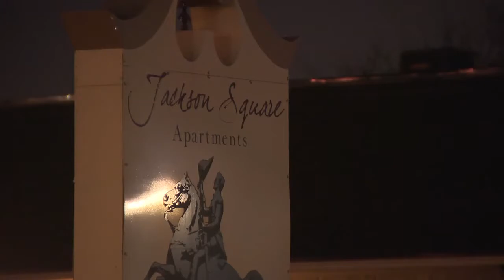VIDEO: After daughter's North Side murder, tormented mother pleads for information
Maria Rodriguez found dead Thursday; killer still on run